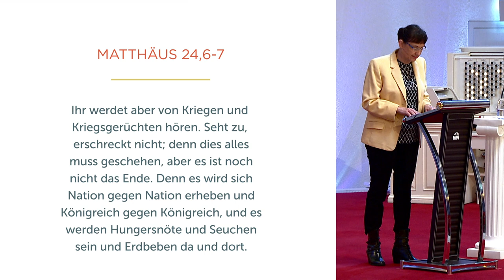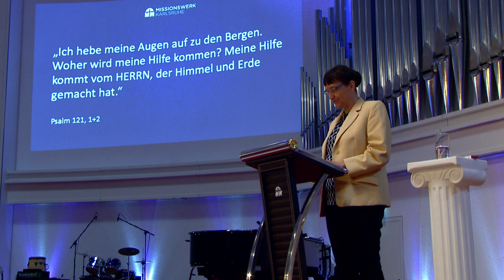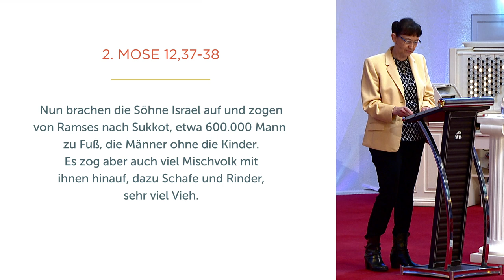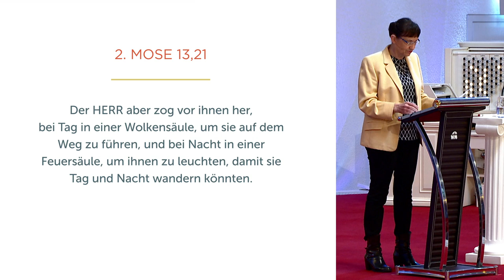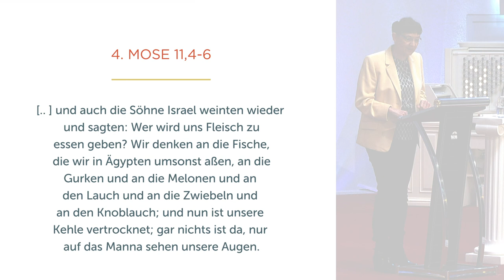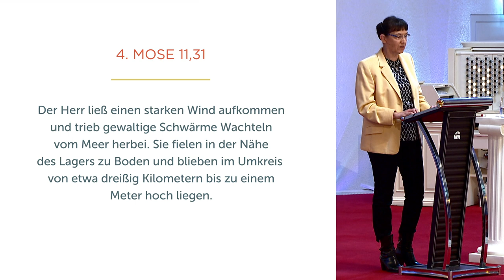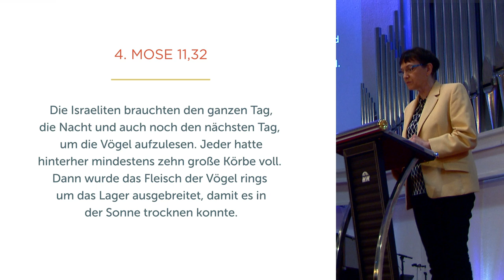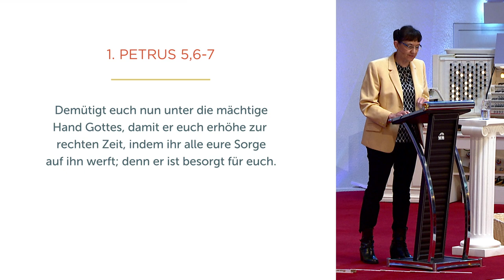Ein Gott für außergewöhnliche Situationen - Isolde Müller - Missionswerk Karlsruhe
In der Bibel beweist Gott ein ums andere Mal, dass er ein Gott für außergewöhnliche
Situationen ist. Isolde Müller ermutigt durch Zeugnisse von
Zuschauern und biblische Beispiele, Gott in jeder Lebenslage zu vertrauen.